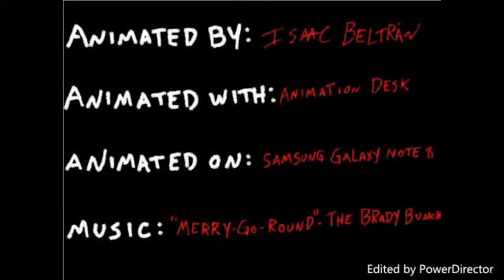Point Given (9 - 11) - Curiosity Films/Curiosity Comics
An old review/experiment I did on the app "Animation Desk". Kinda wordy, but I left it in.

As you all know, I've been trying to find something that will allow me to make frame by frame animations like I did on paper, but on the computer. So I tried one out and posted my experiment for your viewing pleasure and if you're interested, let me tell all y'all a lil' bit about this here app!
Curiosity Films: The Accursed Series - "Point Given”
ANIMATION DESK (google app store-android full version $4.99)
edited in PowerDirector Mobile Video Editor (Asus app store – Free)
edited on a Samsung Galaxy Note 8.
OVERVIEW, THE GOOD:
Animation Desk is an app that is themed around making animations the “old” way (the way I grew up making them). The “celluloid” concept in this app (draw on one side, color the other side), the different brush styles/sizes, the animator's light and the frame rate option... I like all these things. The app is very basic (basic is good in my book): You can create, duplicate or delete a frame and use a variety of drawing options (brushes, pencils, pens, ect..) to create. The Animator's light has some good options too. set it to view the next frame, the next two frames, the previous frame, the previous two frames and even the previous and next frame. You can also re-arrange the order of the frames as well as output (and preview) your animation in 4 different frame-rates: 3FPS, 6FPS, 12FPS and the traditional 24FPS.
SOME THINGS I'D LIKE TO SEE IN THIS APP:
.Like I just stated, I like the “cell” concept... but I'd like to see them add cell stacking (work with more layers on a single frame). This app only allow you to do one frame, two sides (two layers, basically)
.They need an eyedropper tool (select colors on the screen to be your selected color). This is a very basic need. If this app has it (on the android version), I haven't found it.
.Since this is a tablet app, it would be nice to have a “Pen Only” option so it doesn't register the parts of your hand while you're drawing (The android version of Sketchbook has this option so I guess I just got spoiled).
.They have a static background option, this is cool... however, it seems that they only allow one background per project... you can't change it for another scene (either that or I just haven't figured out how to change it to two different backgrounds in two different places).
GLITCH:
.As you continue your project, it seems to play catch-up with the more frames you add... this was expected when I started using it, but I still hate it. What I wasn't okay with is (and hopefully I can explain this clearly) when you press the back button at this point, it will retract your previous step but also add (or subtract) what I believe is some of your previous pen or eraser strokes. Sometimes it's just static and all you need to do is go to another frame, come back and it disappears and other times it doesn't. This gets really annoying.
FOR BEST RESULTS:
If you plan on making an animation longer than 200 frames (who doesn't??), create a new project for your other scenes and put them together in an editor (I suggest you find an editing app/program if you plan on adding sounds and music).
Not much of a review, I know, but if you have similar desires in an app, you know a little about what to expect from this one. IN SHORT, I like it, but the limitations don't allow me to the types of animations I'd really like to do... but it will allow me to do some of them.
The next app I plan to try is called ”Animation Studio”. If you have any info on this app or any info on an app that is closer to my standards, let meh know.
Hope this was somewhat helpful and that you enjoyed the movie!
P.S. The building animation was first made a smoother animation but after I added the music, it looked better slowed down to 6 frames a second.